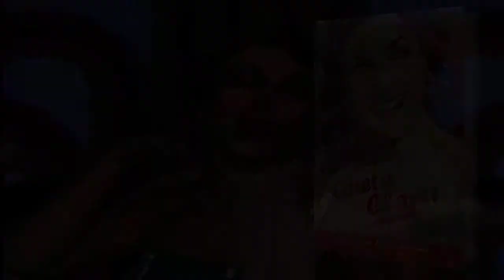QUETA CLAVER (Booktrailer) - Editorial Círculo Rojo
Autor: Juan José Montijano Ruiz.
Enriqueta Claver Delás, valenciana de nacimiento, madrileña de adopción, siempre llevó a gala haber nacido en la luminosa tierra del Turia. Con unas inherentes dotes para el teatro, se subió por vez primera a una escenario a la edad de seis años. Posteriormente profesionalizaría su vena artística estudiando canto, declamación y danza a las órdenes de don José Codoñer y realizaría su meritoriaje artístico en las compañías de Rafael Rivelles y Carlos Garriga hasta llegarle su gran oportunidad de la mano de José Muñoz Román en el mundo de la revista musical española. En él, alcanzaría las mieles del triunfo, saborearía la popularidad y llegaría a ser considerada nada menos que la “sustituta” de la incombustible Celia Gámez… hasta dar un paso más allá en su carrera y saltar al denominado “teatro serio”. La Micaela de Calvo Sotelo sería su exitoso trampolín. Decenas de intervenciones fílmicas, televisivas y teatrales avalan toda una vida dedicada al teatro. Su verdadera vocación. Su verdadera pasión. Enriqueta Claver Delás, Kety Claver, Queta Claver, “la novia de los estudiantes”, “la novia de Madrid”, “la vedette más popular de España”, “la vedette que gustaba a los caballeros pero sin irritar a las damás”, “la otra reina de la Revista”, “la más actriz de nuestras vedettes y la más vedette de nuestras actrices”… QUETA CLAVER “…y no te olvides nunca, de Ana María…”